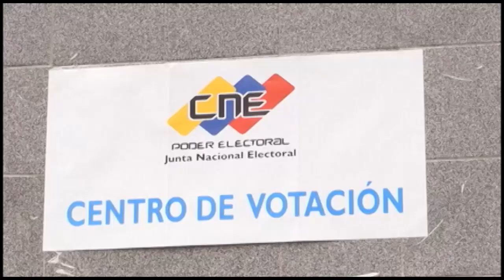EU ofrece a Maduro retiro sin persecución o se abstiene a las consecuencias